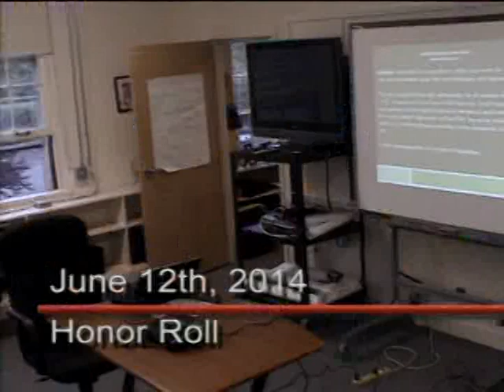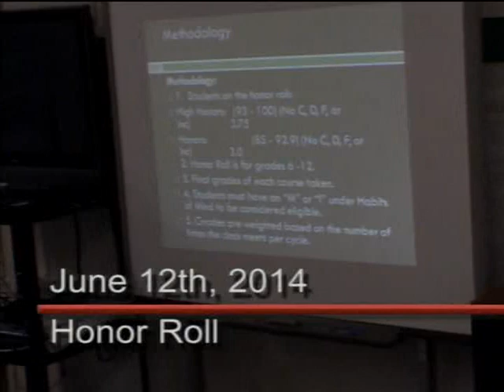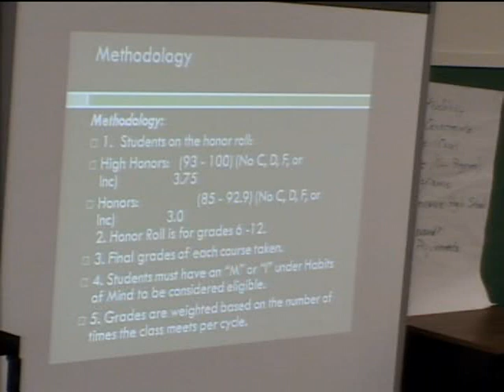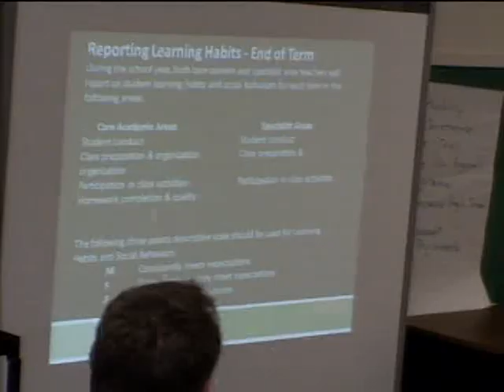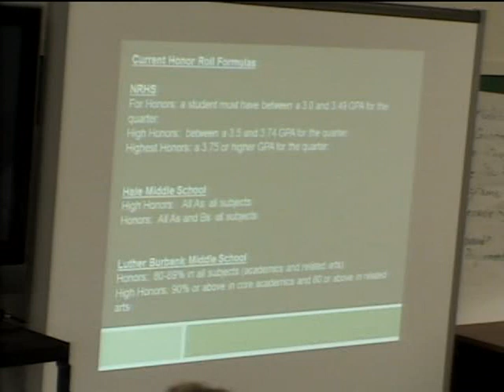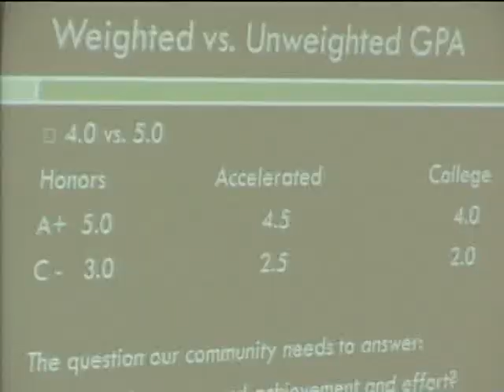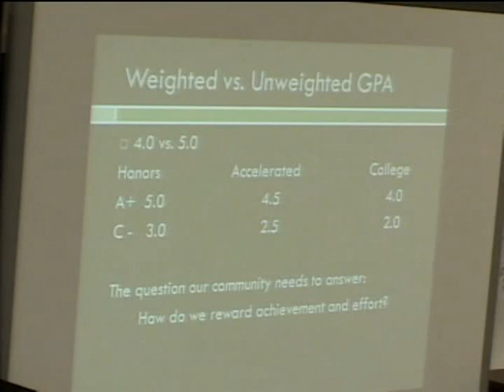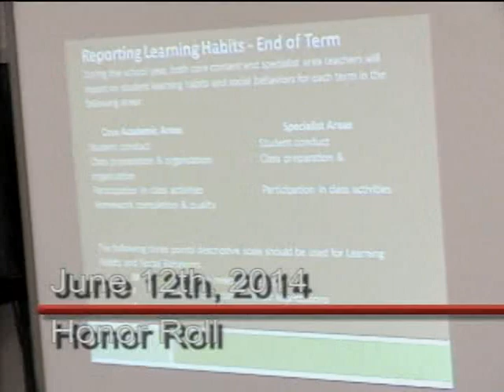Honor Roll Forum 12 June 14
Discussion of the proposed Honor Roll criteria